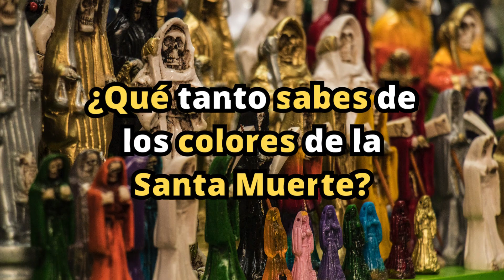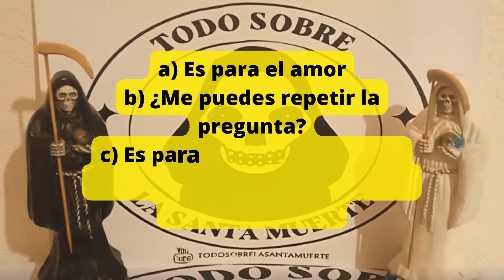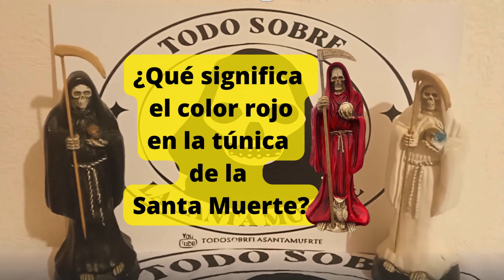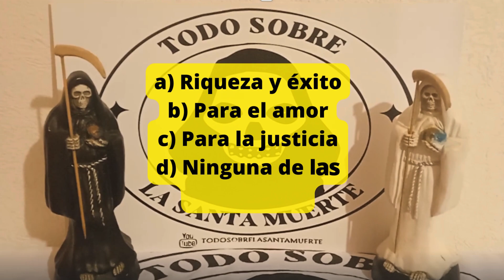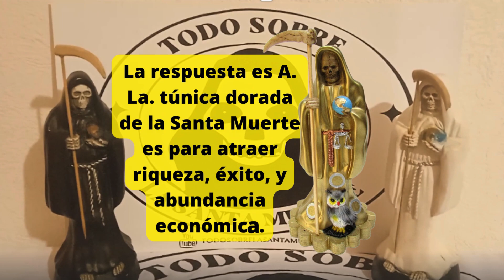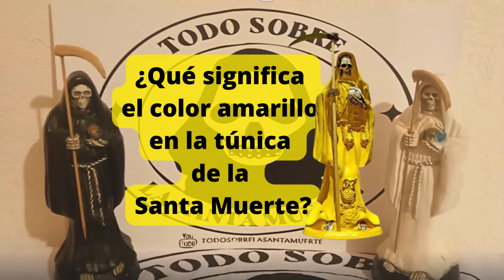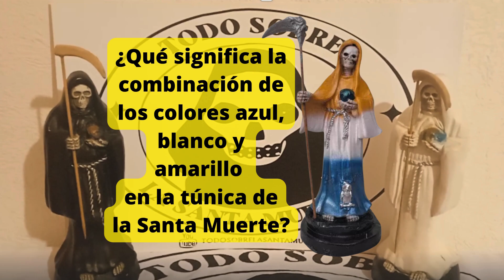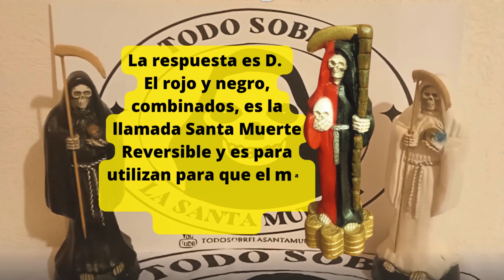Quiz: ¿Qué tanto sabes de los colores de la Santa Muerte?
¿Estás listo para poner a prueba tus conocimientos sobre los colores de la SantaMuerte? En este video interactivo de todosobrelasantamuerte te presentamos un quiz en el que descubrirás el significado de cada uno de los colores de las túnicas de la SantisimaMuerte. Desde la protección con el negro hasta la prosperidad con el dorado, aprende cómo los colores influyen en tus peticiones ¡Participa y descubre cuánto sabes de este fascinante tema! ¡No te lo pierdas!